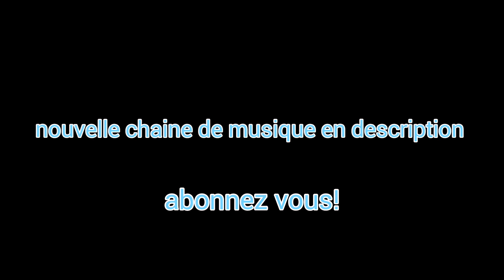NOUVELLE CHAINE DE MUSIQUE